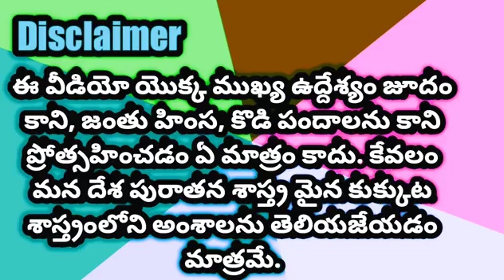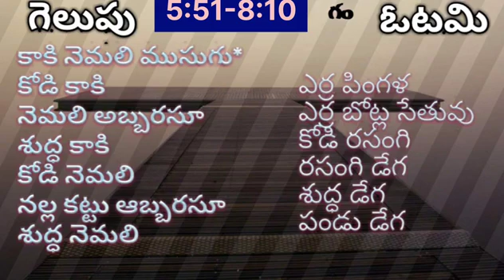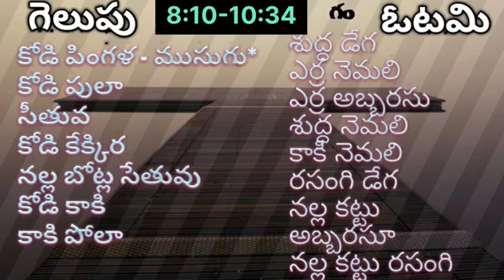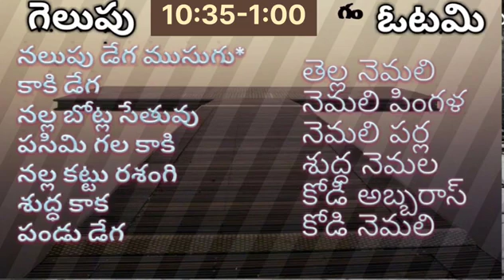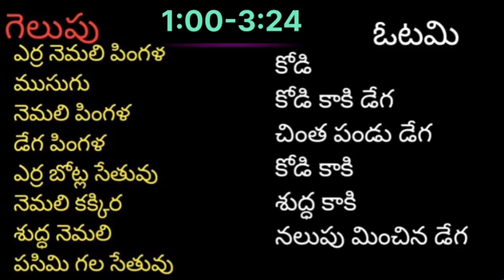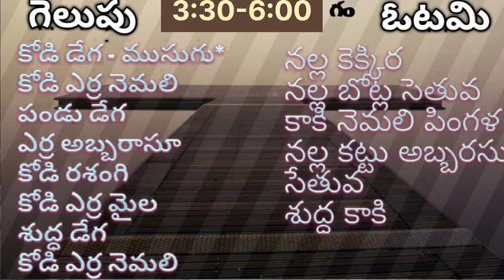14 July 22 kukkuta sastram winning colours 🐓 || today winning colours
14 July 22 kukkuta sastram winning colours 🐓 || today winning colours